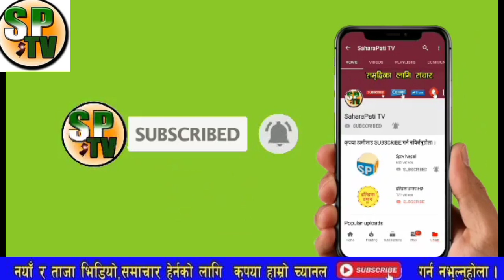hot news breaking प्रधानमन्त्रीले गरे मन्त्री परिषद बिस्तार कोको बने मन्त्रीहरु